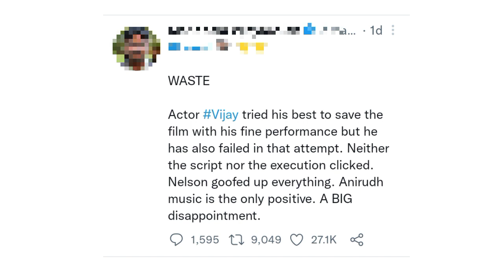Beast Movie Review tamil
In this video we made a review for beast movie